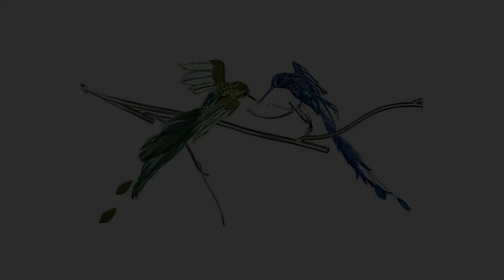Новый год в Стране чудес Елочные Игрушки и Украшения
Новый год – время веселиться! Как насчет карнавальной маски? А может, пригласите Санту прямиком с Гавайских островов? Яркие украшения и ёлочные игрушки из Бельгии определенно не дадут скучать. Созданные вручную из качественных материалов с использованием натуральных перьев, кристаллов Сваровски, золотых и серебряных нитей, они украсят интерьер тех, кто ценит неординарность.

На канале Вы найдете много интересного и полезного о том, как  создать интерьер гостиной, спальни, прихожей, кухни или детской комнаты.